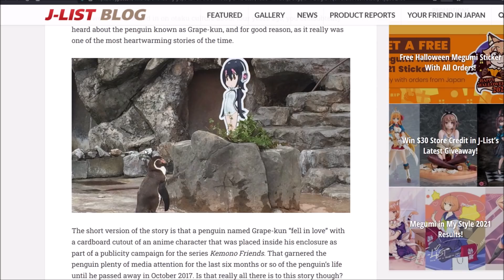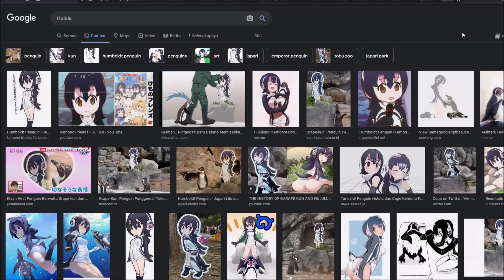🐧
RIP...

★ FOLLOW JUGA KAMI DI SOSMED SEBELAH ★